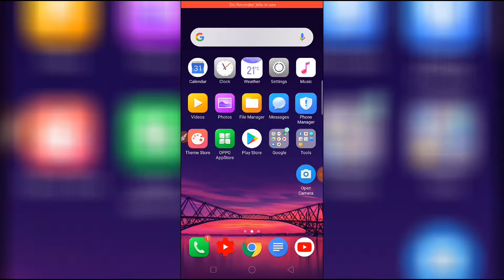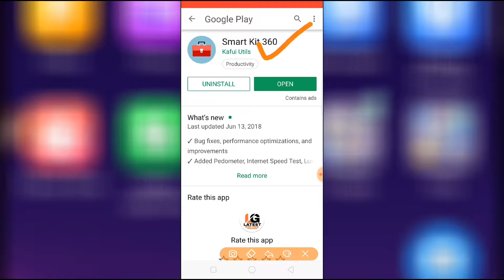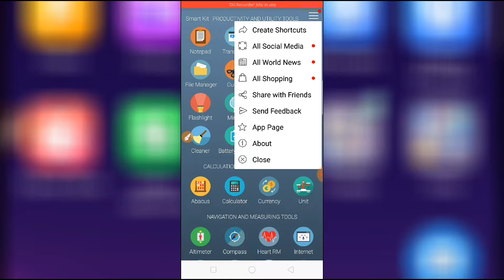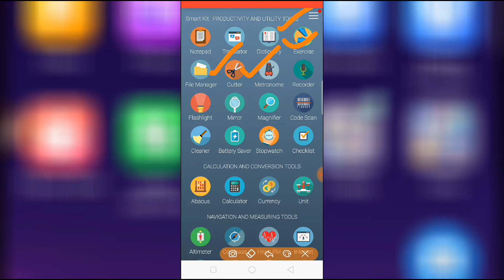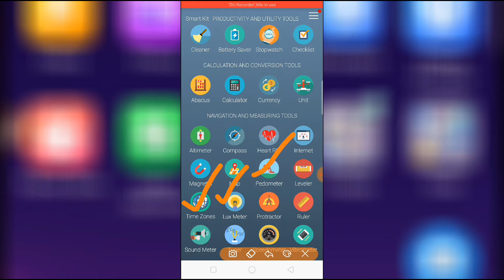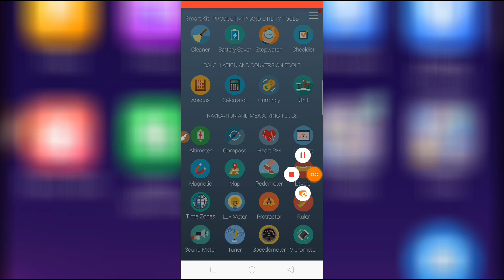सिर्फ 5mb का App करता है 32 App का काम | MOST DOWNLOAD Android app. Latest Guruji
hello dosto Aaj is video mein hum ek Aisa Android app batane Wale Hai Jo aap ke mobile ko kaafi Jyada smart Bana dega. is aap ki sahayta se aap apne mobile mein 32 app ka kaam Le sakte hain. dosto aapko Hai video Pasand jaroor aayega Kyunki sirf 5 MB ka app 32 app ka kaam karta hai two Google Play store mein jakar hi app Jarur download kare.